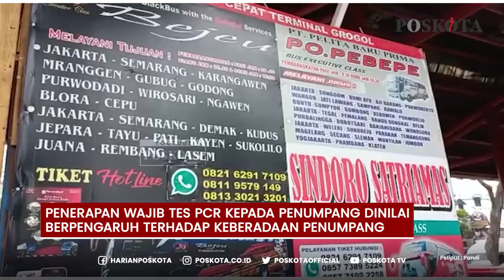WACANA WAJIB TES PCR BAGI PENUMPANG, PO BUS KHAWATIR KEHILANGAN PENUMPANG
JAKARTA, POSKOTA.CO.ID - Masyarakat menanggapi adanya rencana penerapan wajib tes PCR yang akan diterapkan di semua moda transportasi.
Agung (40) PO bus di terminal Grogol, Jakarta Barat mengatakan, wacana tersebut akan sangat memberatkan dirinya sebagai PO bus.

Menurutnya, jika memang penerapan wajib tes PCR kepada penumpang benar diterapkan, maka hal itu dinilai berpengaruh terhadap keberadaan penumpang yang hendak naik bus.

"Penumpang pasti pada takut, pada mau pulang gak jadi, penumpang pasti berkurang," ujarnya saat ditemui poskota.co.id di Terminal Grogol, Kamis (28/10/2021).